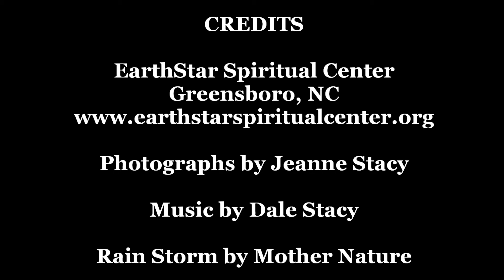Flower Meditation - EarthStar Spiritual Center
10-minute meditation with Hawaiian flowers, inspiring words, chimes, rain & thunderstorm in background for reflection.
EarthStar Spiritual Center, Dale Stacy & Jeanne Stacy